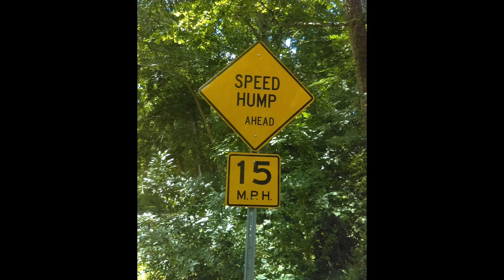The Offended Self-Contraction of Human-Kind in Under 2 Minutes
The stereo field starts narrowing and dissociating almost as soon as the intro is over. It fits the current state of the world.